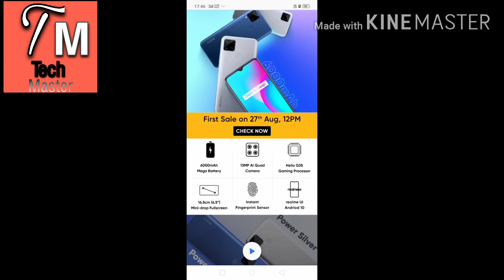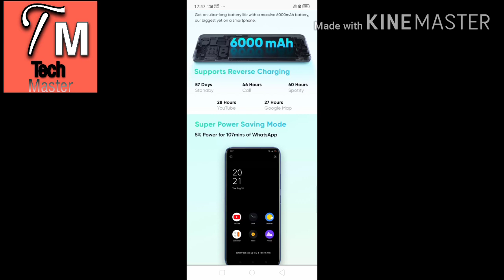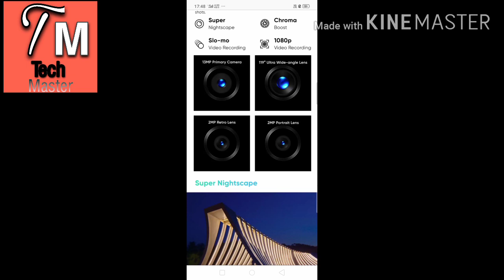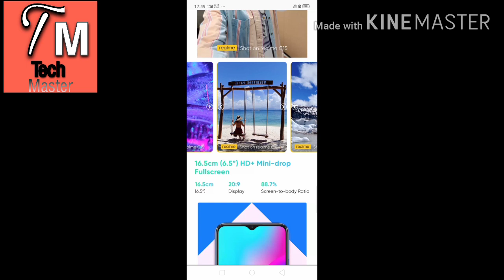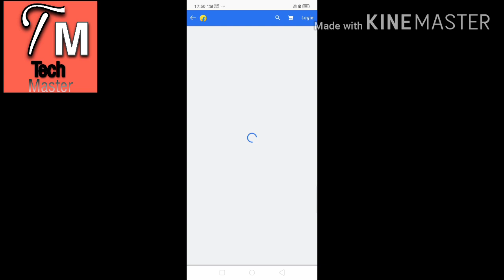Realme C15 launch date confirmed, specifications, features and date of first sale on Flipkart 💯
Hello dosto 😍
Aaj ke iss video me Maine apko btaya hai ki realme C15 launch kb hoga, iska specifications and features.
Aur iska first sale Flipkart pr kb hai.

Realme C15
Realme C15 first sale

I hope that you all like the video 👍